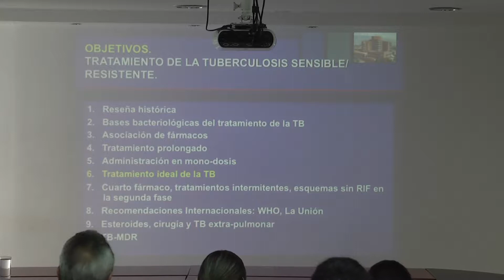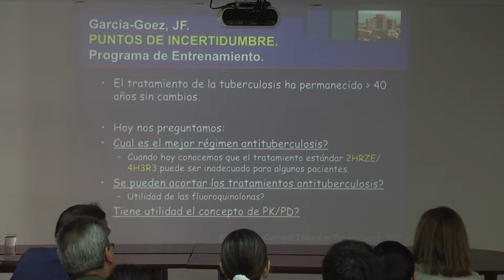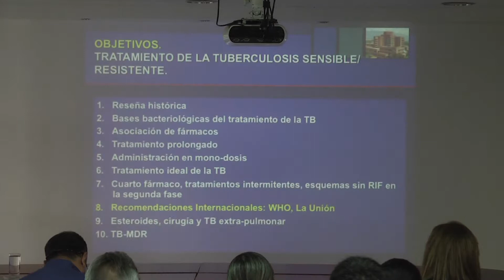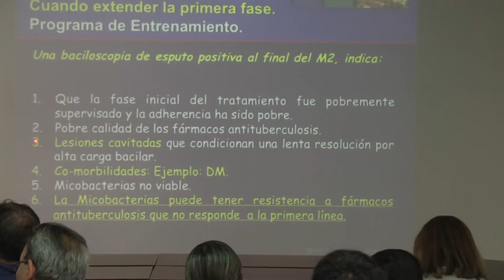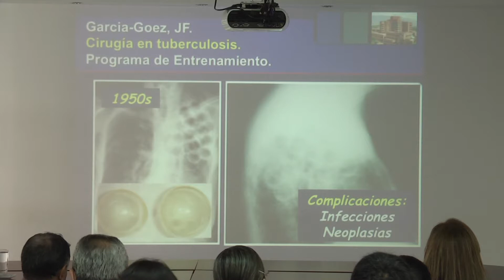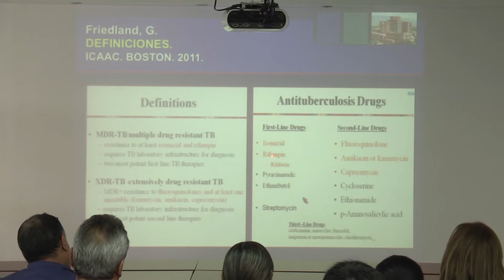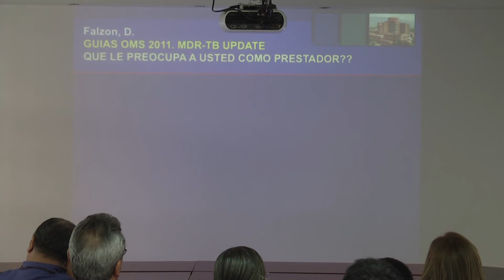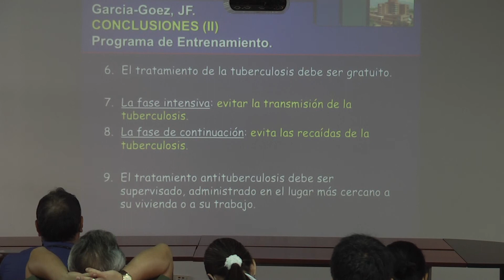Dr. José Fernando García PARTE 2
Tratamiento de la TB sensible y resistente